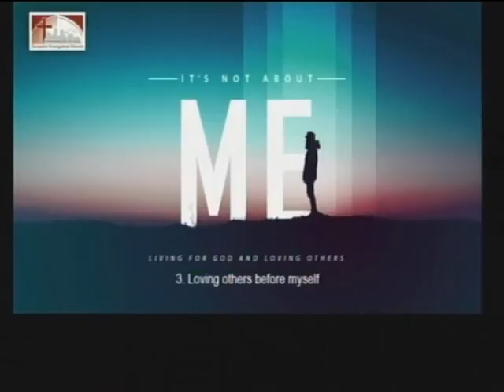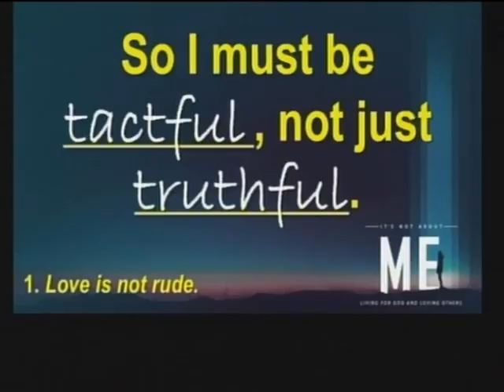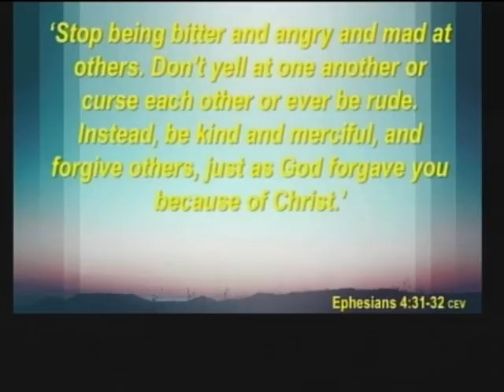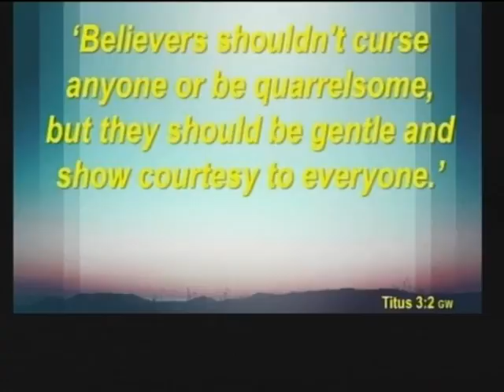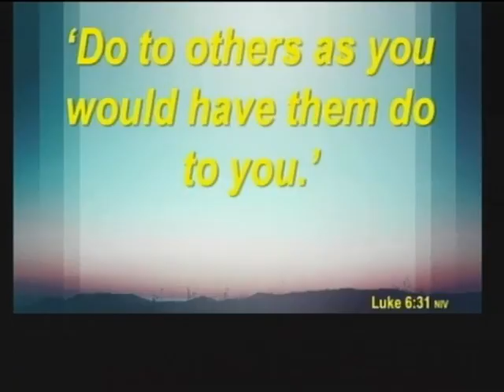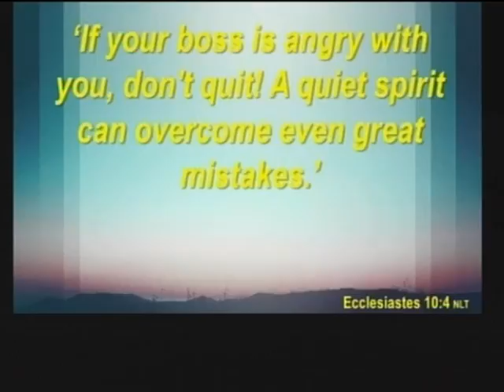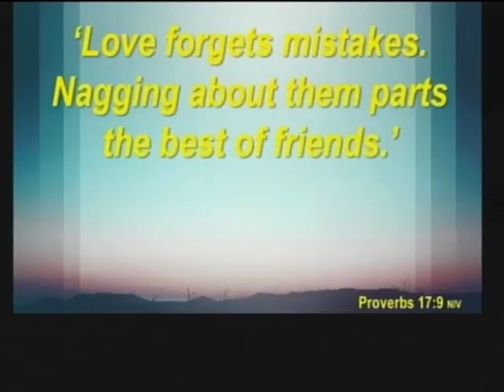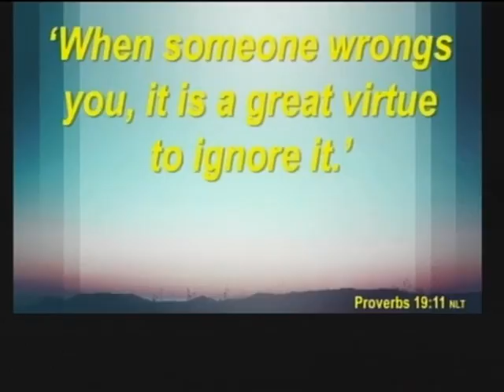Its not about me #3 Loving others before myself